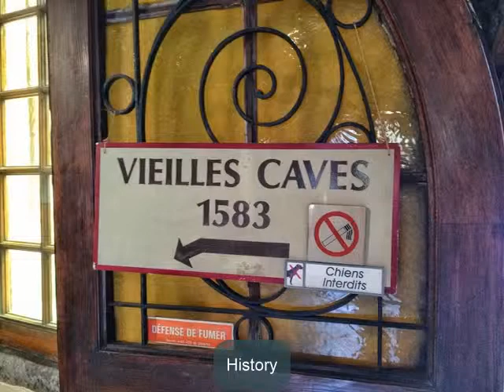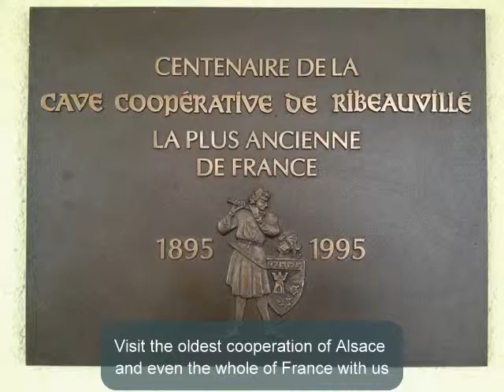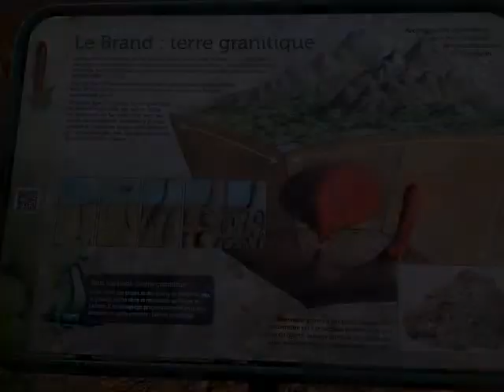Alsace Private Wine Tours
Next to city tours JoliSoleil offers 1-,3-,5- and 6 day wine tours in the Alsace.  If you want something special or different: just ask!